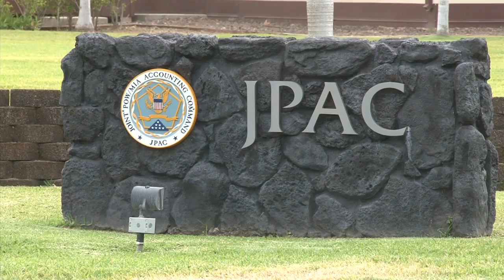USS Monitor JPAC Broll